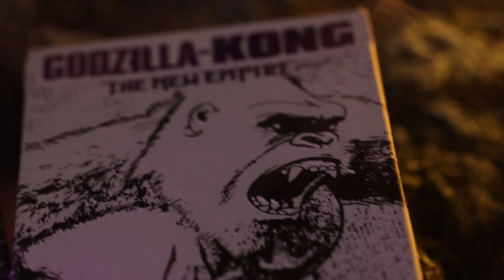Godzilla & Kong: Le nouvel empire – Jeux de cartes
Les éditions spéciales des jeux de cartes à jouer Godzilla x Kong : New Empire sont dotées d’un coffret accordéon unique, spécialement conçu par Room One Cards